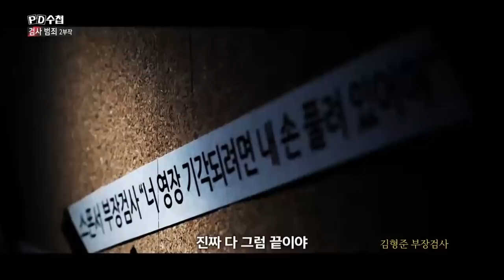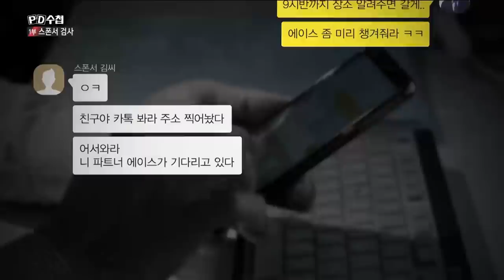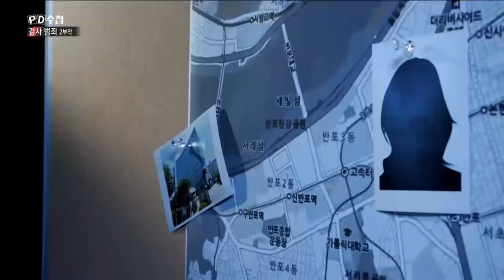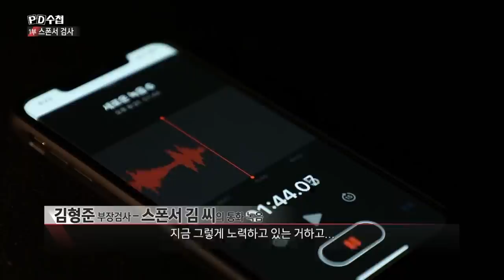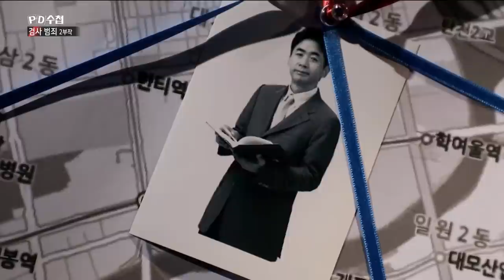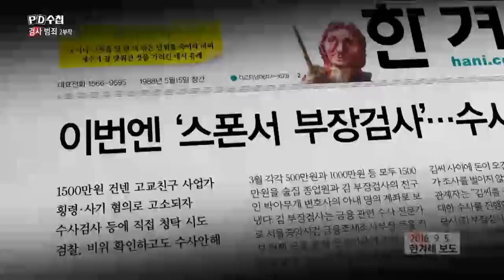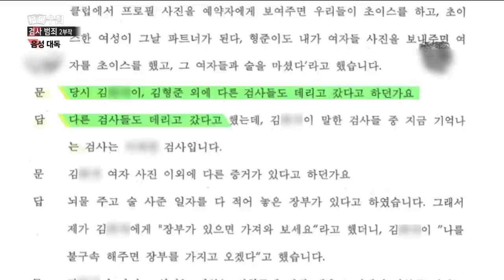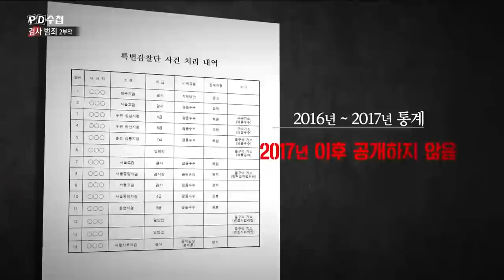[Full] 검사범죄 1부-스폰서 검사_MBC 2019년 10월 22일